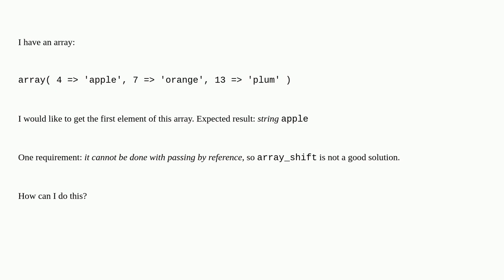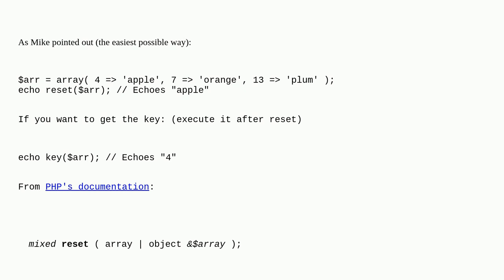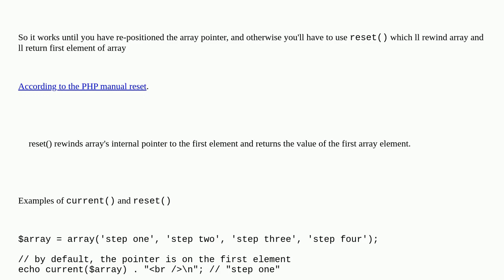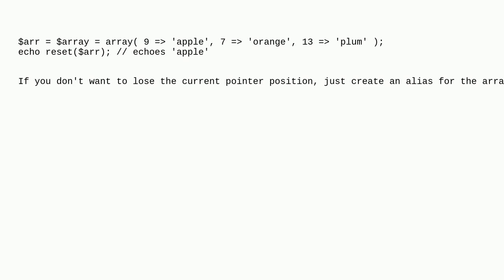Get the first element of an array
A special thanks goes out to the awesome community

  arrays php